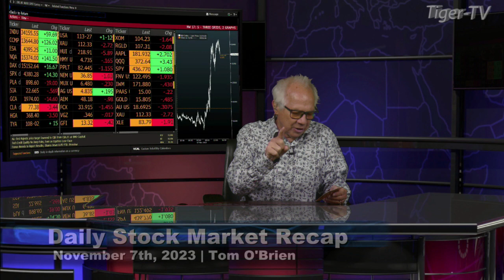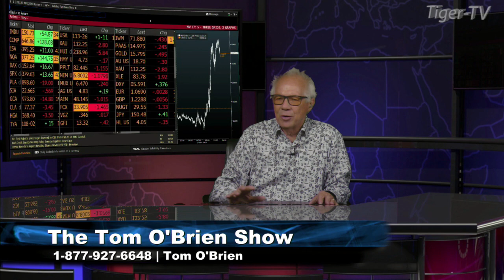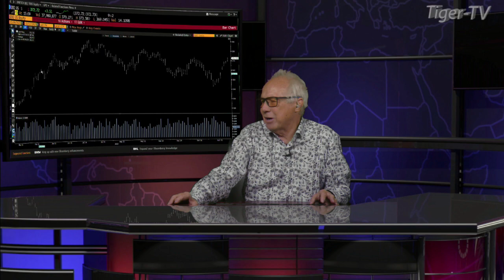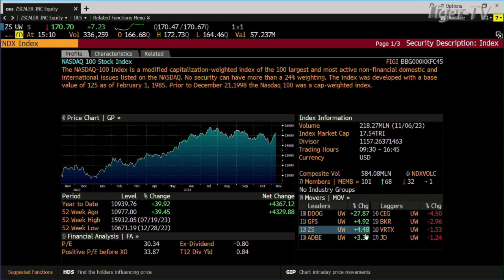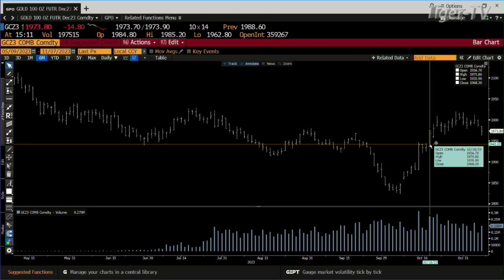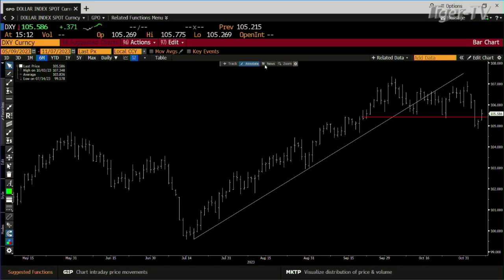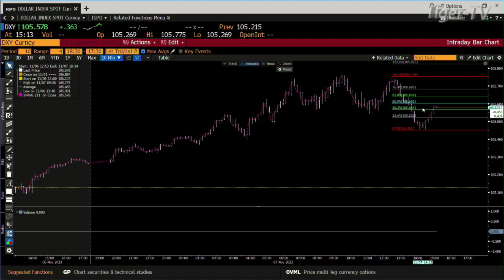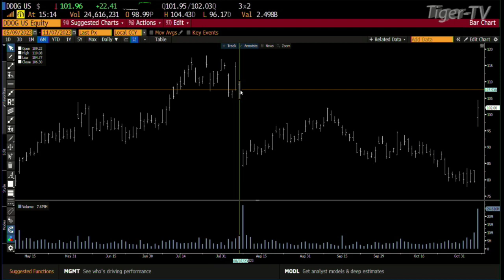November 7th Daily Market Recap - 2023